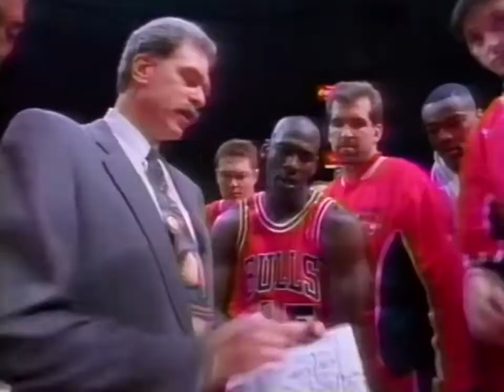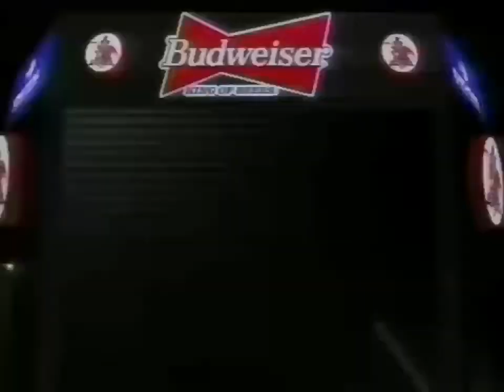1995 R1G1 Bulls vs Hornets highlights